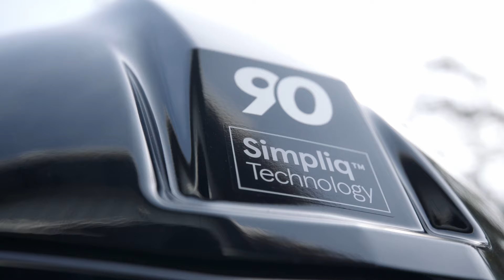Tohatsu MFS90A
The MFS90 design is built on our top performing and most reliable engines, with a dynamic design and sophisticated details. The groundbreaking industry-first technology, 4-2-1 Performance Tuned Exhaust, provides incomparable torque throughout the RPM range.